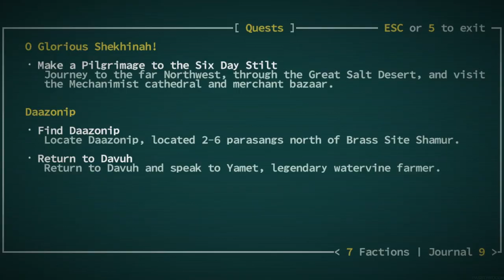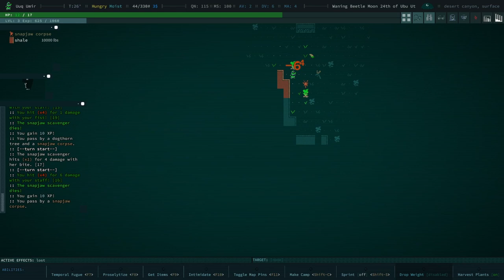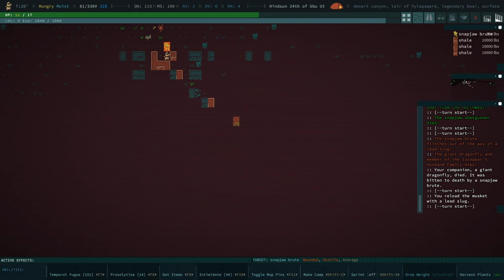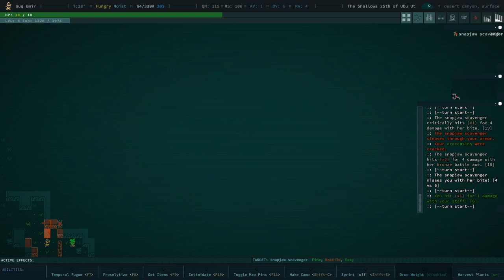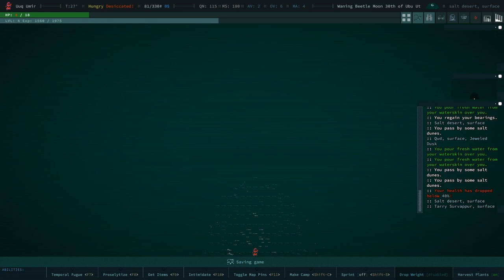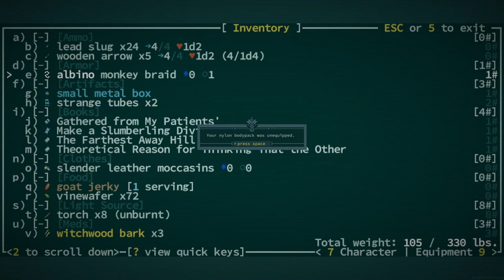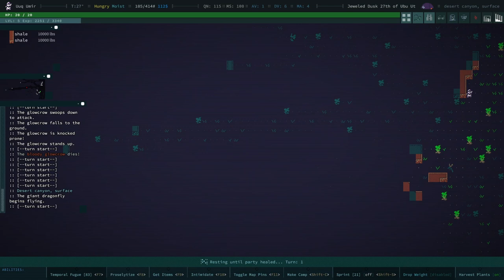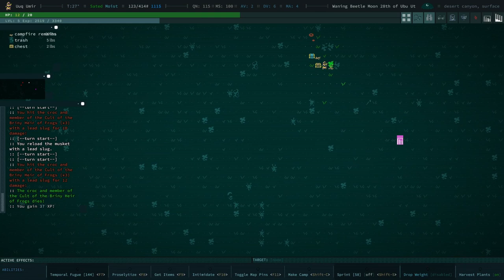D&D Bleed - Caves of Qud - Ep 2